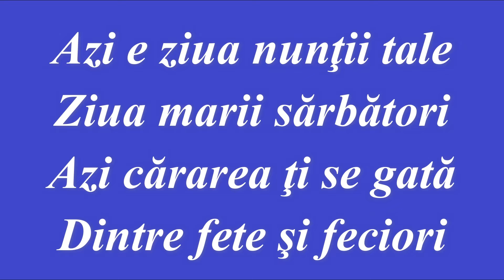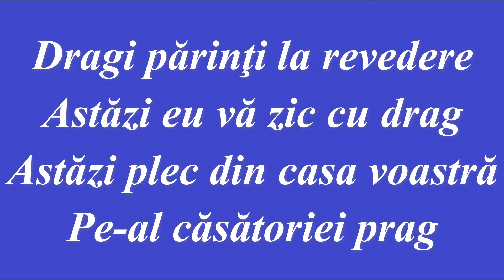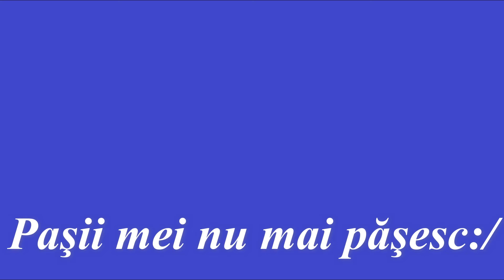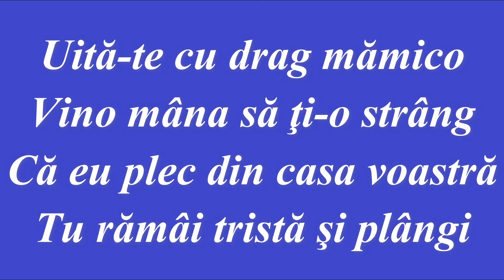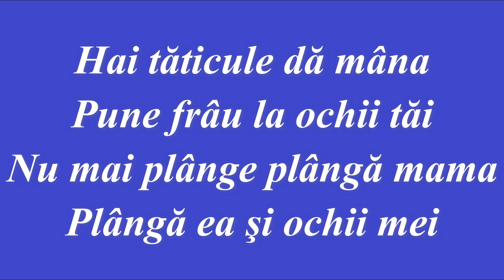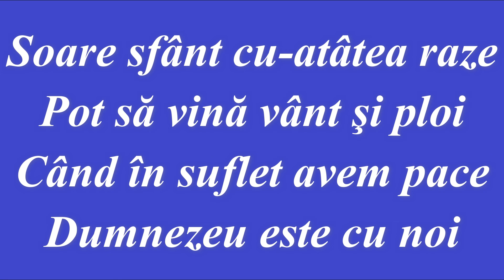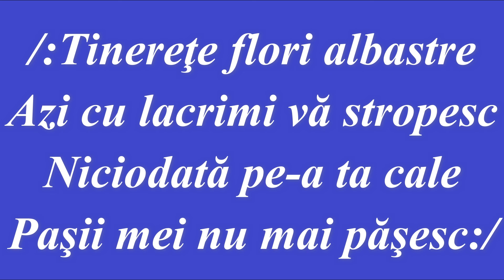NEGATIV - AZI E ZIUA NUNTII TALE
VERSURI:
1. Azi e ziua nunţii tale
Ziua marii sărbători
Azi cărarea ţi se gată
Dintre fete şi feciori

R: /:Tinereţe flori albastre
Azi cu lacrimi vă stropesc
Niciodată pe-a ta cale
Paşii mei nu mai păşesc:/

2. Dragi părinţi la revedere
Astăzi eu vă zic cu drag
Astăzi plec din casa voastră
Pe-al căsătoriei prag

3. Uită-te cu drag mămico
Vino mâna să ţi-o strâng
Că eu plec din casa voastră
Tu rămâi tristă şi plângi

4. Hai tăticule dă mâna
Pune frâu la ochii tăi
Nu mai plânge plângă mama
Plângă ea şi ochii mei

5. Soare sfânt cu-atâtea raze
Pot să vină vânt şi ploi
Când în suflet avem pace
Dumnezeu este cu noi.